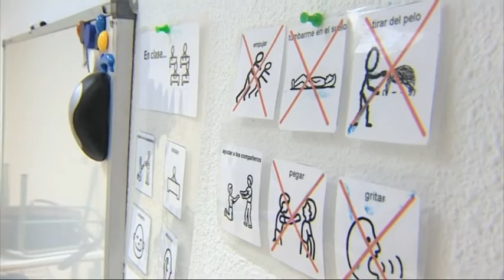Los falsos mitos del autismo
Reportaje realizado con motivo del Día Mundial de Concienciación sobre el Autismo